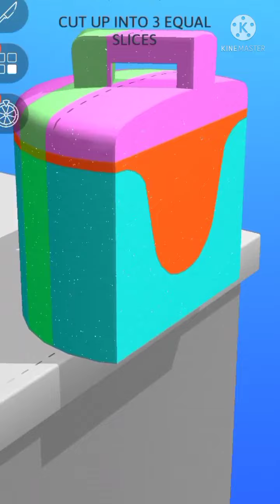Asmr Slicing Max New Level Mobile Gameplay Pro Walkthrough iPad B144